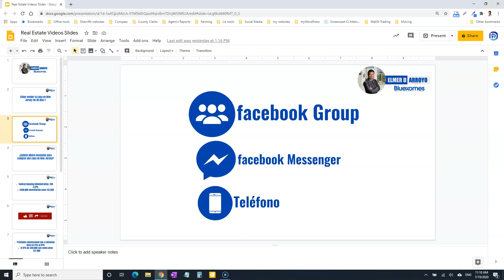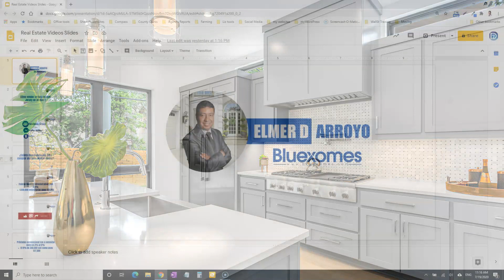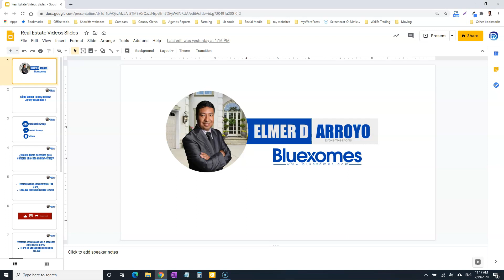🏘️Cómo Vender tu Casa en New Jersey en 30 días !!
En este video explico cómo vender tu casa en NJ en solo 30 días. Además habló sobre algunas cosas que pueden hacer o romper el negocio de la venta de tu casa.
Si necesitas saber más de cómo vender tu casa lo más rápido posible o tienes otras preguntas me puedes encontrar en mi grupo de facebook
También me puedes contactar vía facebook messenger
O si no me puedes dejar un mensaje de voz o mandar un mensaje de texto al siguiente número

▶️ Walt Disney dijo: “Todos tus sueños pueden hacerse realidad si tienes el coraje de perseguirlos”

🖥️ Andrew Carnegie dijo: “No serás un gran líder si quieres hacer todo por ti mismo o sólo obtener el crédito de ello” Hay muchas cosas que puedes delegar hoy, deja que Fiverr te ayude.

La información contenida en este video es solo para fines de información general. La información es proporcionada por Bluexomes y aunque nos esforzamos por mantener la información actualizada y correcta, no hacemos representaciones ni garantías de ningún tipo, expresas o implícitas, sobre la integridad, precisión, fiabilidad, idoneidad o disponibilidad con respecto a este video o la información, productos, servicios o gráficos relacionados contenidos en este video para cualquier propósito. Por lo tanto, cualquier confianza que deposite en dicha información es estrictamente bajo su propio riesgo.

En ningún caso seremos responsables de ninguna pérdida o daño, incluidos, entre otros, pérdida o daño indirecto o consecuente, o cualquier pérdida o daño que surja de la pérdida de datos o ganancias que surjan o estén relacionados con el uso de este video.